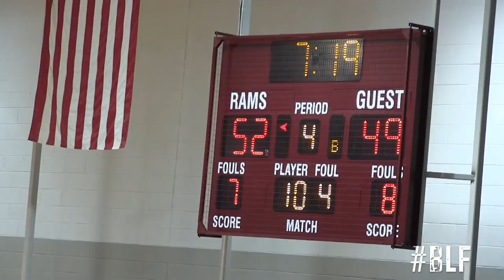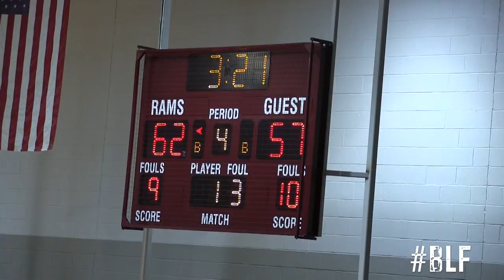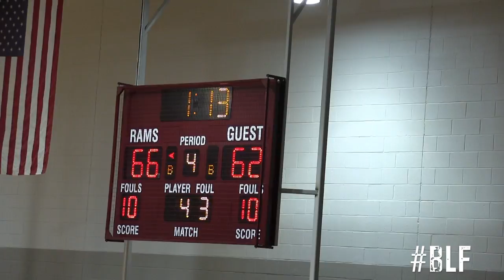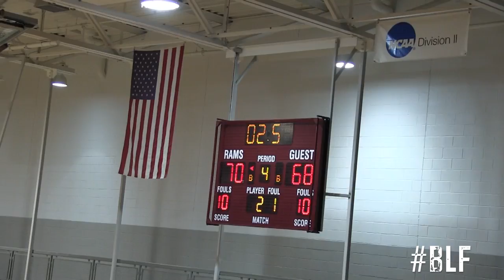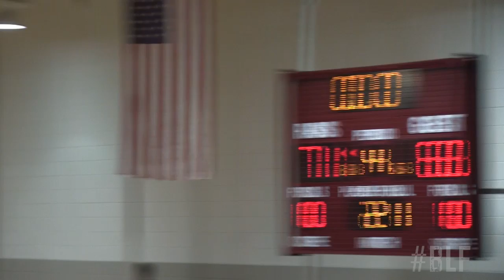Roman Catholic Defeats Neumann-Goretti Remaining Undefeated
(Jan 2015) Nationally Ranked (#6) Roman Catholic Moved to 10-0 on the season with a 71-68 victory over Neumann-Goretti. Do it all Jr PG Tony Carr led the attack for Roman with 16 points, 11 rebounds, 8 assist, 3 steals and hte go ahead lay-up with secs left on the clock. Roman dominated the paint in this matchup behind Manny Taylor's 17 points, and Nazeer Bostick's 14 points all coming in the paint. Roman had control of the game with under 2 mins on the clock but begin to turn the ball over which Neumann capitalized with a game tying 3 pointer by Lamar Kimble (17 points)  with 33.5 sec left on the clock.

Neumann was led behind Quade Green 17 points, 9 rebounds, 7 assists. Neumann should feel confident after the loss, because some kinks in Roman armor may have been exposed. Whenever Neumann was able to keep the ball out of Tony Carr's hands they were able to force turnovers as Roman seems to lack the ball handlers outside of PG Tony Carr.